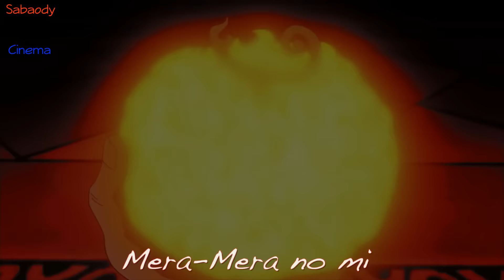One Piece AMV - Dressrosa Arc - ♫♪War Of Change - TFK ♫♪ HD 1080p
One piece amv - thousand foot krutch - dressrosa - luffy vs doflamingo - luffy vs fujitora - law vs doflamingo - zoro vs pica

GET READY FOR THE NEXT VIDEO!!